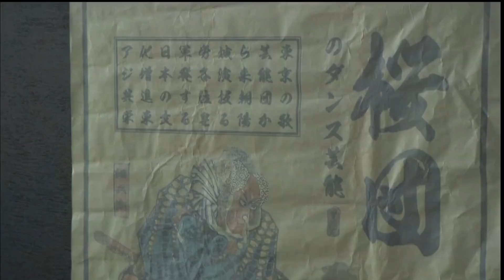血战长江39丨特战英雄勇猛杀敌突袭敌军，打响长江保卫战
🔥剧情简介🔥：该剧讲述1944年日军占领长江交通要道，阻止新四军发展，由聂天鸣为首的新四军突击小分队开展一系列的侦查与斗争，最终解放了朝阳城的故事。